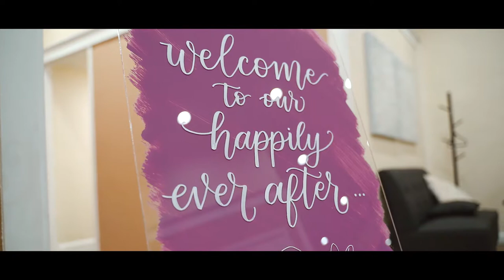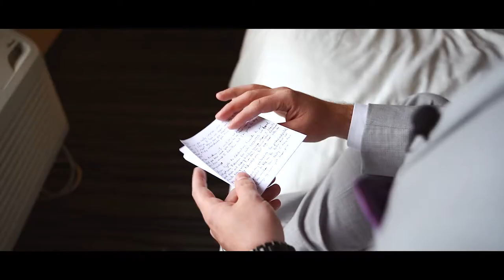"Don't screw up." | Wedgewood Weddings San Ramon | Fremont Wedding Film